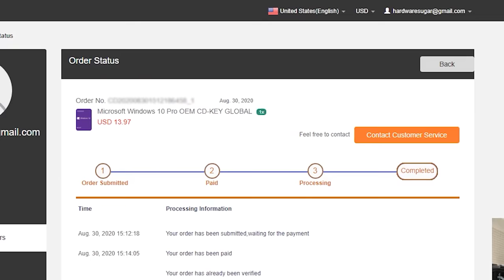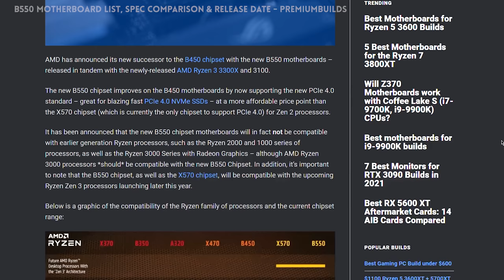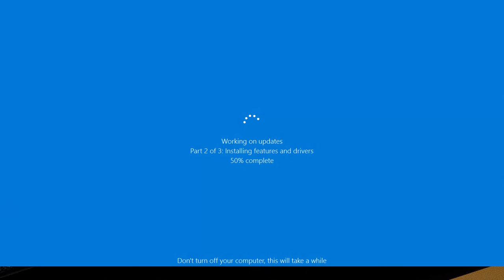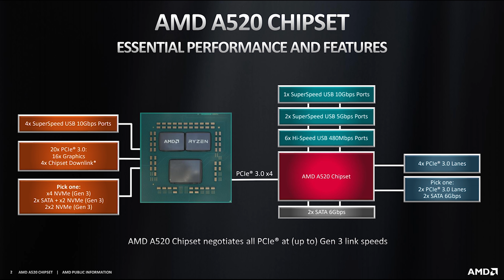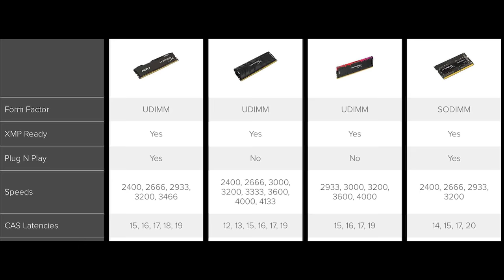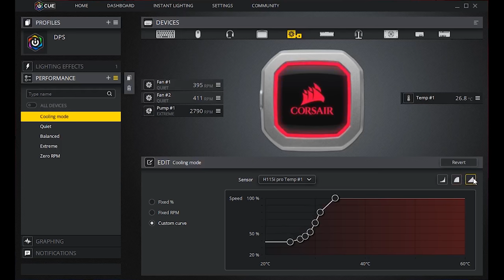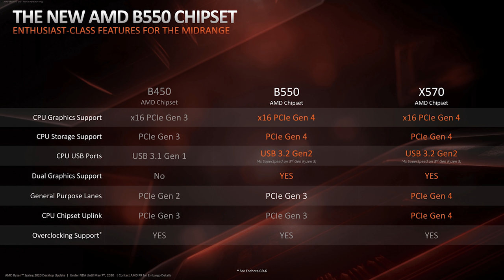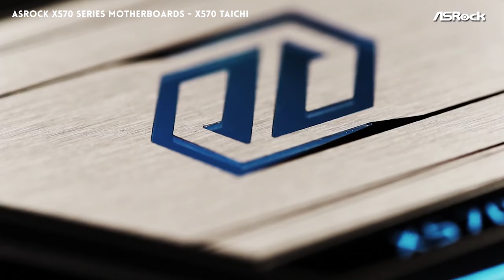Bibili ka ng motherboard - ano yung kailangan mo malaman para hindi masayang pera mo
God this is a long video, almost 24 minutes. This is why I put off doing the mobo video as the last (planned) one in this series.

If you've been following along this is really just like a reviewer of all the other "bibili ka ng" videos we've done.

Because of popular demand we will be adding 2 more videos to this series, on AVR/UPS and monitors :)

Episode 94x62x20 - What you need to know if you're buying a motherboard -